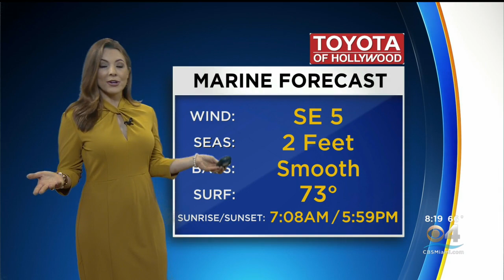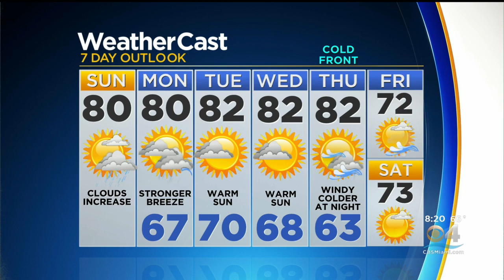CBSMiami.com Sunday Weather 1-24-21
Meteorologist Jennifer Correa has your Sunday weather forecast.